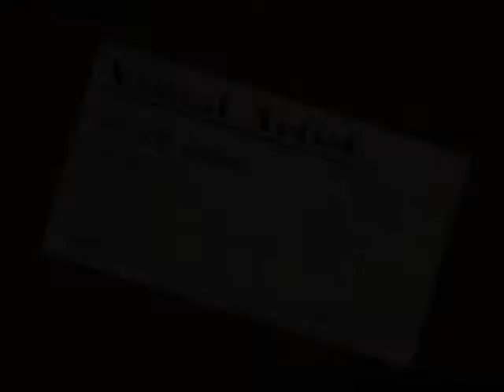DRG ARTWORK Spiderman Wall painting 7313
Spiderman Wall painting  project was created for a children's event center for a background for picture taking as well as wall art.

Audio: Immediate Music- "Serenata Immortale". Enigma-"voices in the dark". Audio Machine-"Guardians at the gate"...Audio Machine-"Reaching"